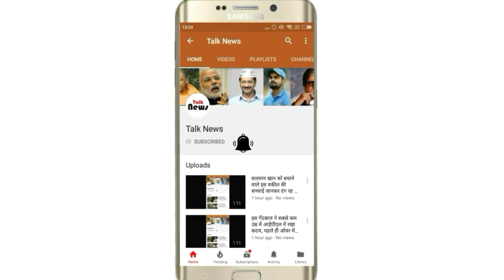ये है अमिताभ बच्चन की वो फ़िल्में जिन्हें आप परिवार के साथ नही देख सकते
सदी के महानायक और बीग बी के नाम से प्रसिद्द अमिताभ बच्चन ने फिल्मों की शुरुआत सात हिन्दुस्तानी नामक फिल्म से की थी. उसके बाद से लेकर अबतक अमिताभ बच्चन ने सैकड़ों फिल्मों में काम किया है 70 की उम्र पार करने के बाद भी अमिताब अभी तक फिल्म इंडस्ट्री में सक्रीय है.
अमिताभ ने अबतक जितने भी फ़िल्में की है उनमें लगभग सारी फ़िल्में फैमिली के साथ देखि जा सकती है लेकिन अमिताभ बच्चन नें अपने करियर में कुछ ऐसी फ़िल्में भी की है जो फैमिली के साथ नहीं देखि जा सकती. इन फिल्मों का कंटेंट काफी बोल्ड है और इनमें कई बोल्ड दृश्य भी है. आज हम आपको अमिताभ की इन्ही फिल्मों के बारे में बताएँगे.

1. बूम
बूम 2003 में आई थी. इस फिल्म में अमिताभ के साथ कैटरिना कैफ, मधु सप्रे और पद्मलक्ष्मी, जीनत अमान, जैकी श्रॉफ और गुलशन ग्रोवर की भी मुख्य भूमिका थी. यह कटरीना कैफ की पहली फिल्म थी. इसमें इन्होने अमिताभ बच्चन के साथ कई बोल्ड दृश्य दिए थे.
2. निशब्
2007 में आई इस फिल्म में अमिताभ बच्चन के साथ दिवंगत अभिनेत्री जिया खान ने मुख्य भूमिका निभाई थी. इस फिल्म में अमिताभ बच्चन एक बुजुर्ग की भूमिका में हैं जिनका सम्बन्ध बेटी की उम्र की जिया खान से होता है. इस फिल्म का कंटेंट भारतीय दर्शकों के लिहाज से काफी बोल्ड था.